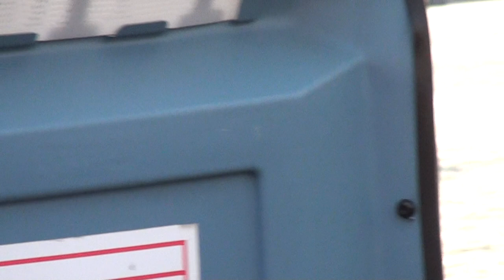Video#699 Giant Fire Boat.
Fire boat spraying so much water that it looks like a giant spider